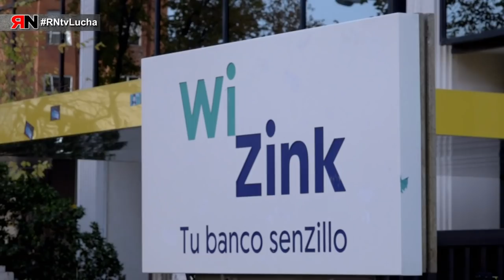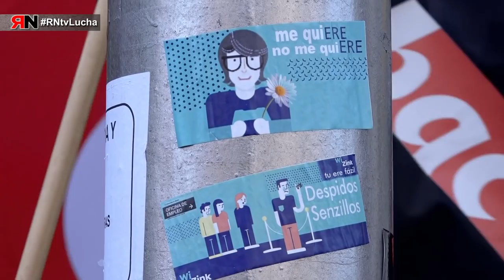RNtvLucha Wizink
- WiZink: La plantilla de WiZink está llevando a cabo una serie de movilizaciones contra el ERE “por causas económicas” que la empresa pretende realizar y que afectaría a 100 personas